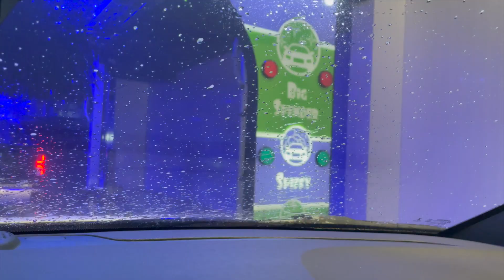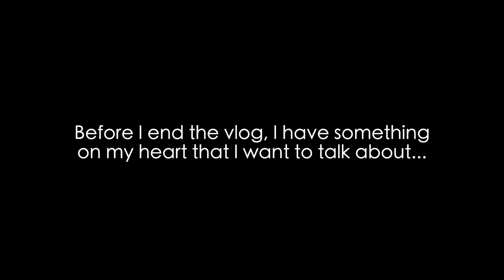vlog: AFFORDABLE + relatable shopping haul, H&M, Zara, FALL NEUTRALS, productive Saturday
Taking y'all with me on a very productive Saturday. Enjoy the little shopping haul at the end! I linked everything I could down below for you. The website didn't have the same items as in-store, but I found similar items!
xx Amelia

AMAZON STOREFRONT //